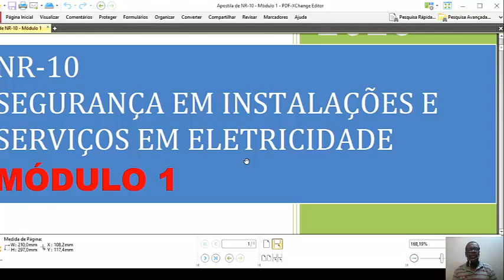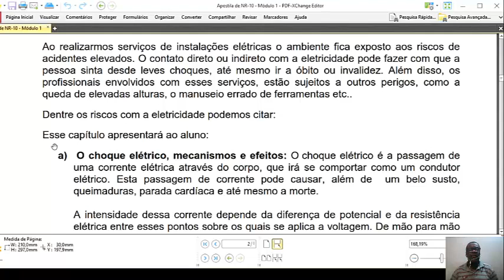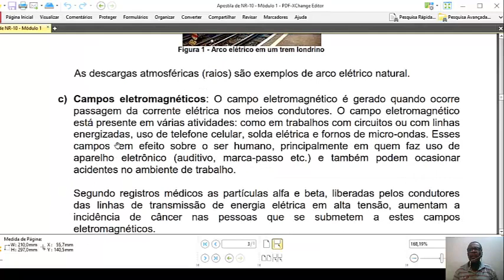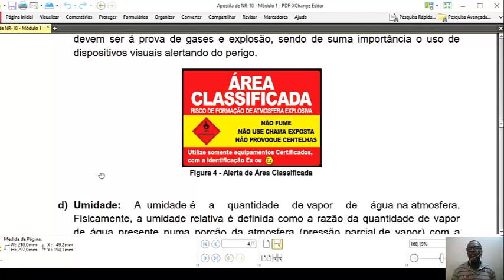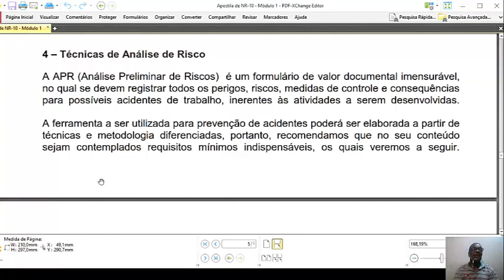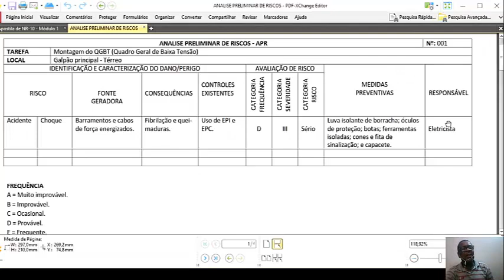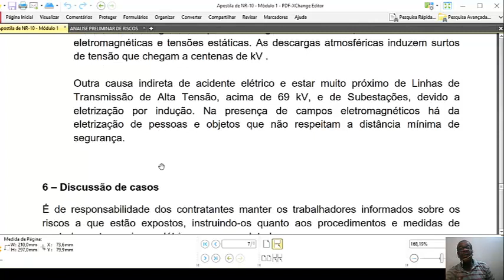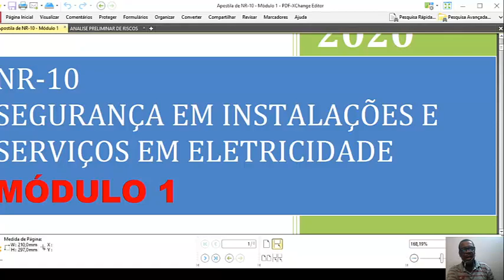NR-10 - Módulo 1 - Introdução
Para quem se inscrever como membro do canal poderá assistir os 8 módulos de NR-10 - Básico, que serão postados a cada semana, e solicitar o certificado, após resolver um questionário que será aplicado.
Outra opção é a aquisição de todo o material via e-mail.